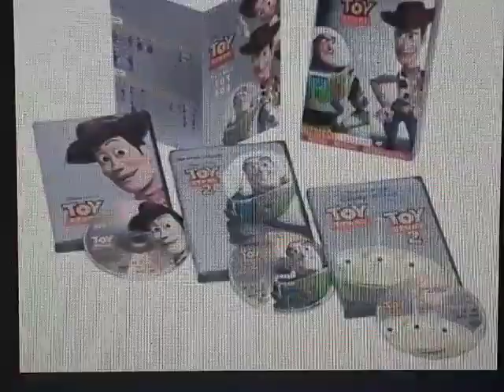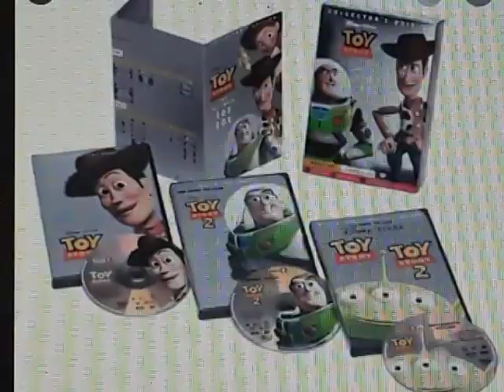Toy Story the Ultimate Toy Box (Toy Story Toy Story 2 Sound Effects Only Pizza Planet Truck)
Toy
Story
The Ultimate Toy Box Collector’s Edition
3 Disc Set Contains 2000 DVD Collection
0:00 0:01 Pizza Planet Truck
Toy Story